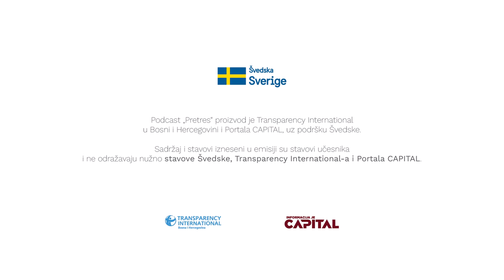S1 EP08 Branko Perić - Sudija Suda Bosne i Hercegovine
Gost Pretres podcasta je Branko Perić, sudija Suda Bosne i Hercegovine sa kojim pričamo o problemima pravosuđa u BiH i pokušavamo naći odgovor na pitanje: da li je pravosuđe uzrok ili posljedica korupcije u BiH?

Koje je stanje reformi pravosuđa, kako se pravosudni sistem u BiH može porediti sa onim u regionu, da li su problemi sa kojima se suočava pravosuđe u BiH i zemljama Zapadnog Balkana jedinstveni za ovaj prostor ili je problem šire prirode te da li je međunarodno pravo imuno na slične probleme?

"Pretres" je podcast u kom pretresamo najvažnije teme vezane za transparentnost rada javne vlasti, borbe protiv korupcije, zaustavljanja zloupotreba, sukob interesa i mnogih negativnih pojava koje su svakodnevica u BH društvu danas.

Svake druge sedmice razgovaramo sa pojedincima koji se ne bježe od teških tema i koji nam pružaju uvid u to kako borba protiv korupcije izgleda iz lične perspektive.

Osim pretresa teških tema, ovaj podcast je mjesto na kom ćemo pokušati saznati koji su koraci i potezi neophodni kako bi se ostvario napredak Bosne i Hercegovine.

Pretres podcast je nastao kao saradnja Udruženja za borbu protiv korupcije Transparency International u Bosni i Hercegovini i Portala Capital, uz podršku Švedske.

Pratimo se